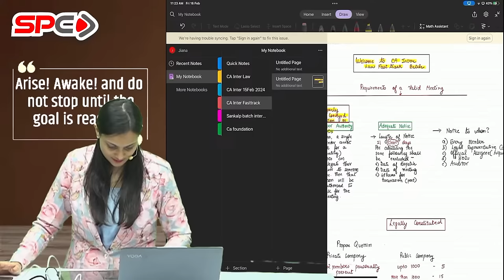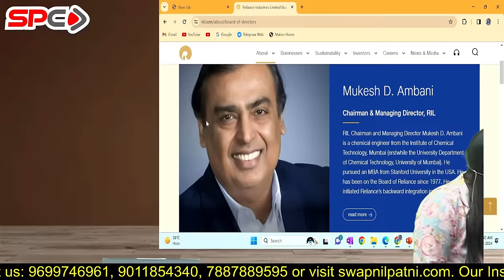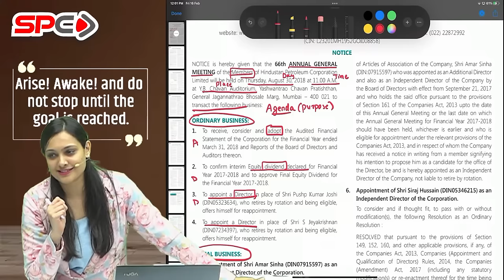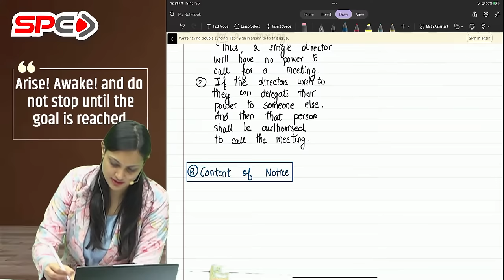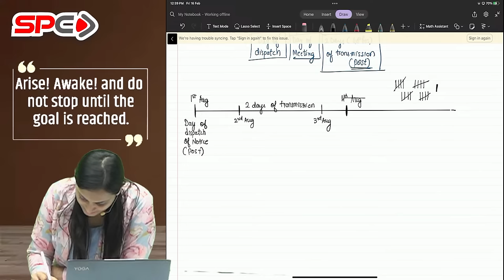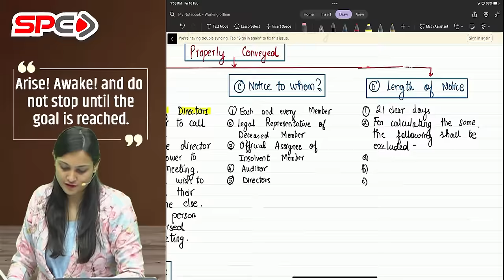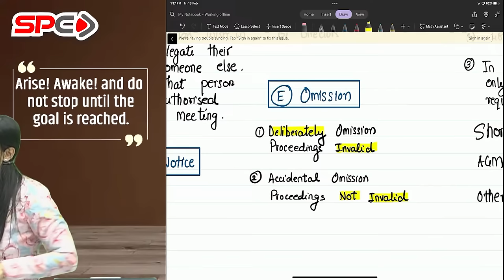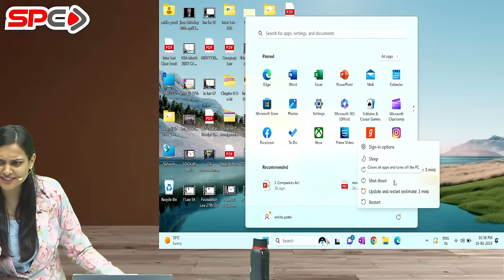CA INTER FOR NOV 24 NEW SYLLABUS | LAW | LECTURE 2 | CA ANKITA PATNI